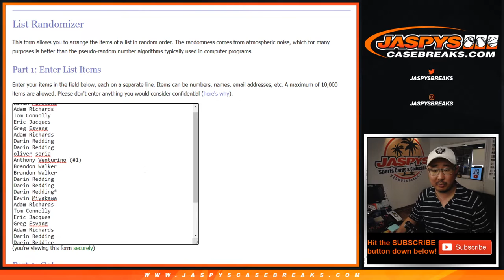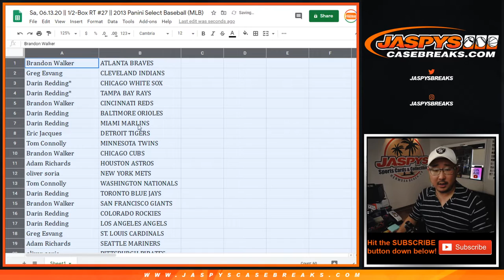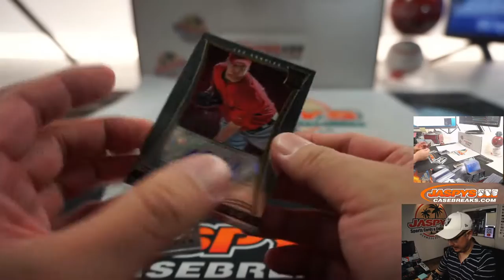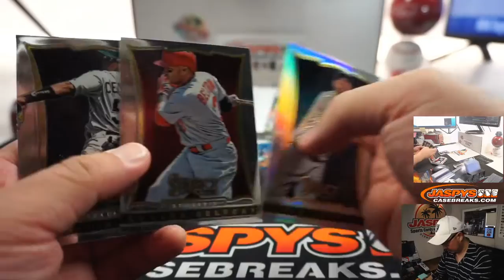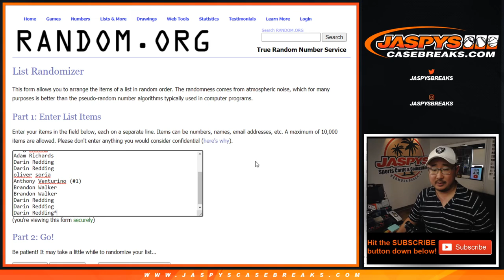Sa, 06.13.20 || 1/2-Box RT #27 || 2013 Panini Select Baseball (MLB)